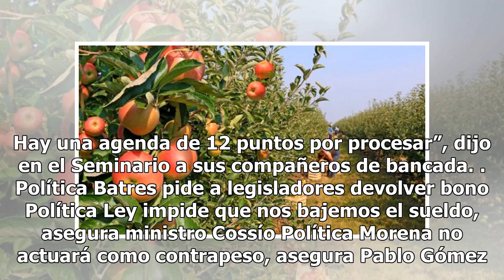Martí Batres presidirá Mesa Directiva del Senado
Martí Batres Guadarrama, senador electo, será el presidente de la Mesa Directiva del Senado de la República a partir del primero de septiembre por decisión de sus pares en el Grupo Parlamentario de Morena. Al concluir tres días de trabajo en el Seminario Taller de Actualización los senadores electos...